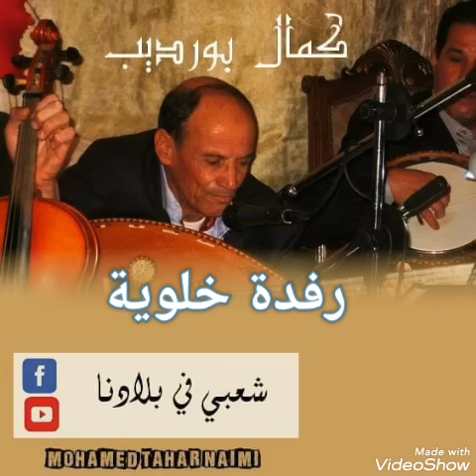شيخ كمال بورديب في رفدة خلوية ♥🇩🇿